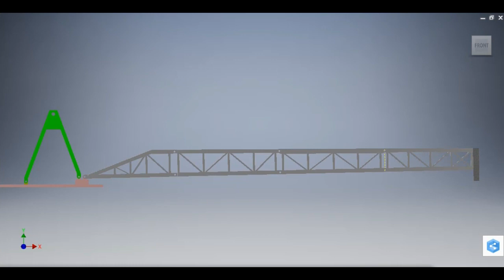Drilling Rig Up Animation | Basic Animation | Autodesk Inventor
Land Rig